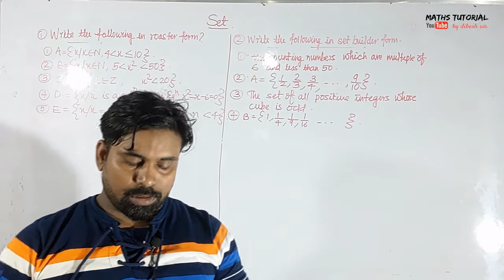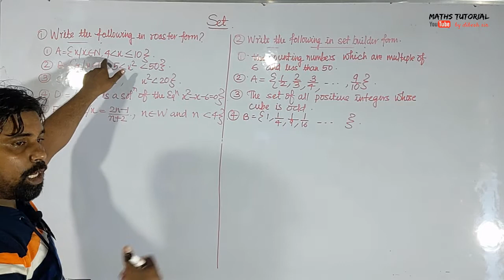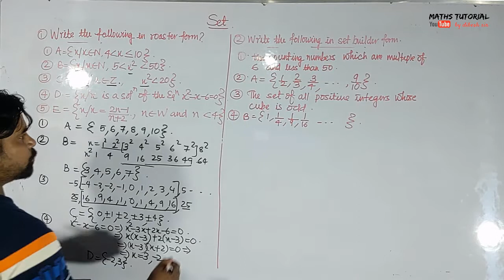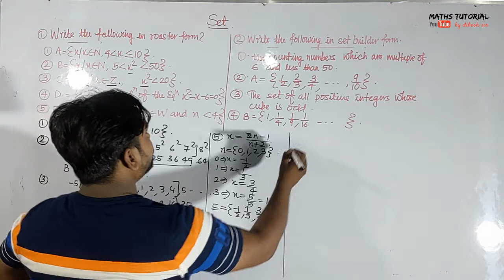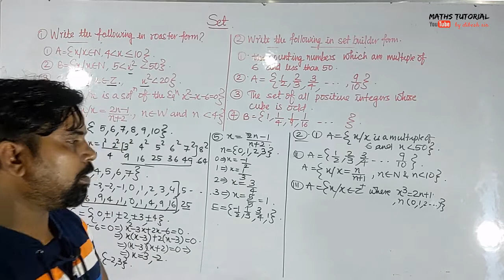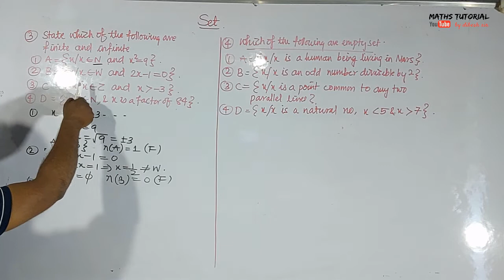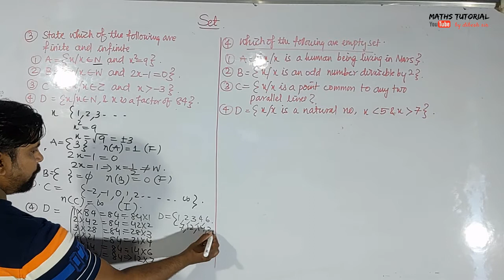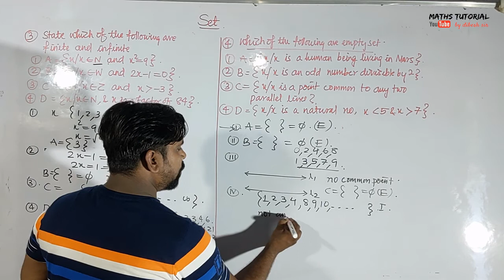class 11 || Ncert ch-1 || set part-2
Maths Tutorial by dibesh sir brings you NCERT & JEE video lectures.

In this video series I will cover questions regarding
(i) what is set?
(ii)types of set
(iii) methods of writing a set
(iv) examples of types of set

I have made a complete video series of NCERT class 12

we discussed details of matrices & determinant there.